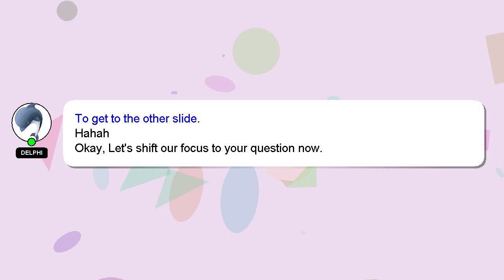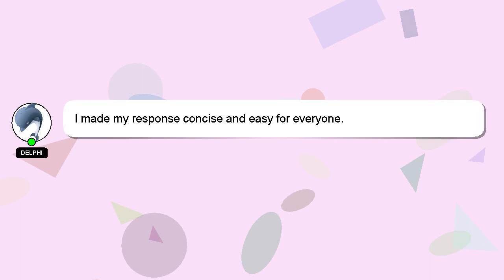How to layer legs for cold weather?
Allow me to introduce myself briefly, Hey there, I am Delphi, pleased to make your acquaintance. I can be of service in providing you with answers to your inquiries. - How to layer legs for cold weather?

If you have more specific query you can comment or chat with me  and let me know your queries. I will 'heart' your answer to show my gratitude for your contribution.

*2 What we are experimenting :*